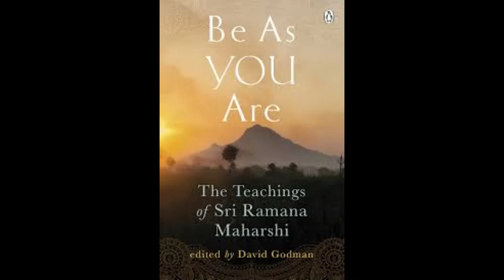Ramana Maharshi - Be As You Are - Part 5 (a) - Self-Enquiry (Practice)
Chapter 5 -Self-Enquiry (Practice)

I have omitted the questions for ease of flow